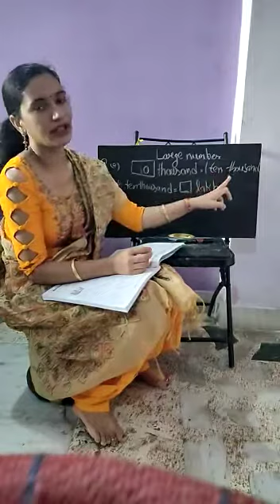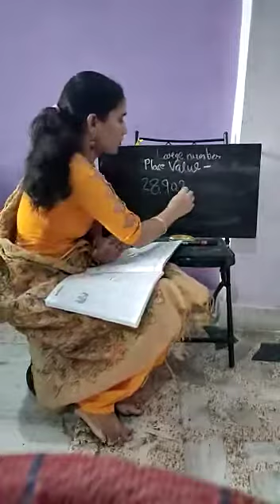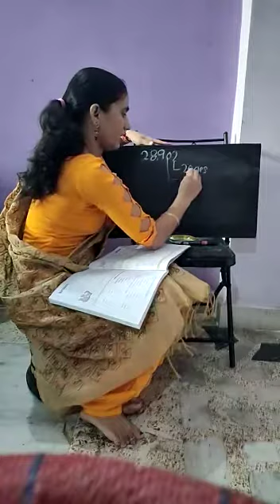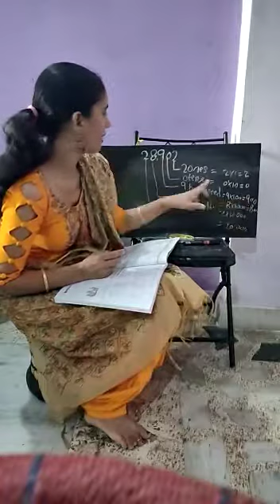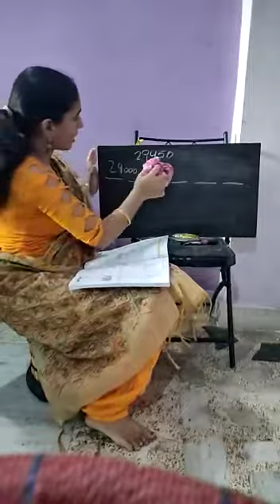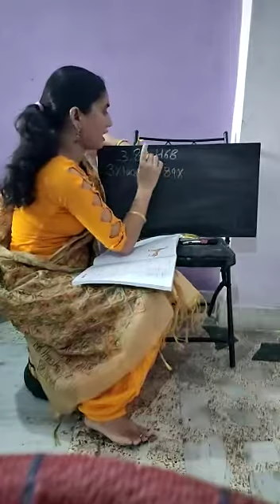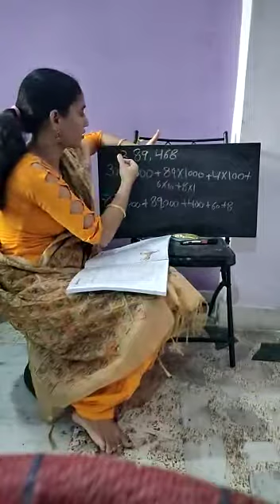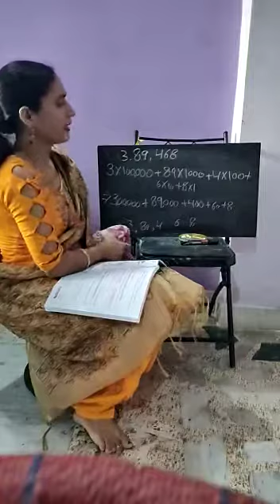Class-4th, Math, Large Number, Part-4, Ex. 2.2